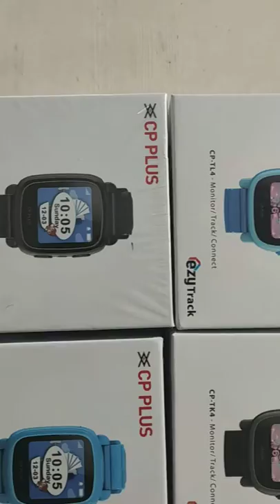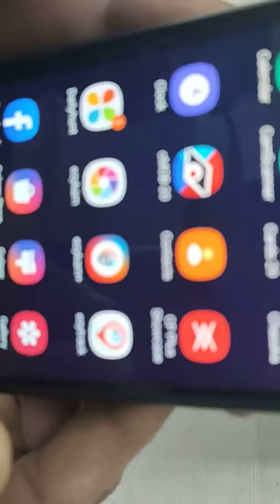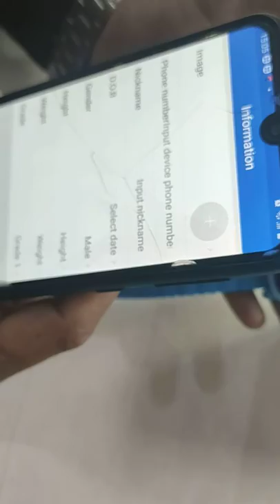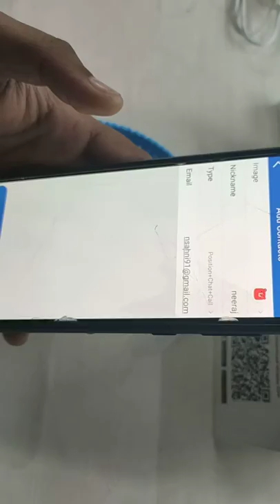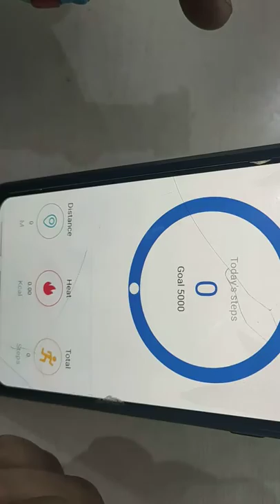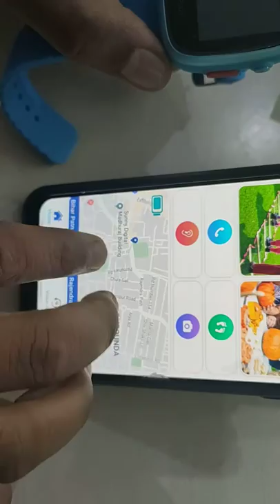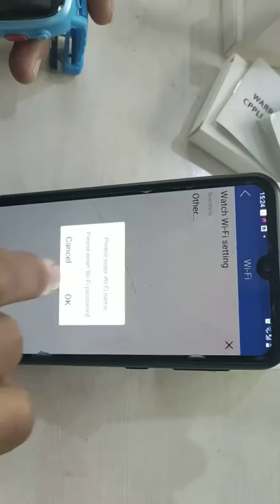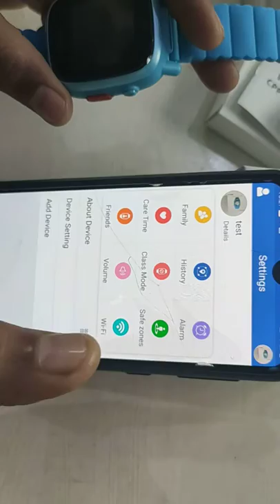CPPLUS SMART WATCH(EZY TRACK) UNBOXING AND CONFIGURATION WITH DETAILS